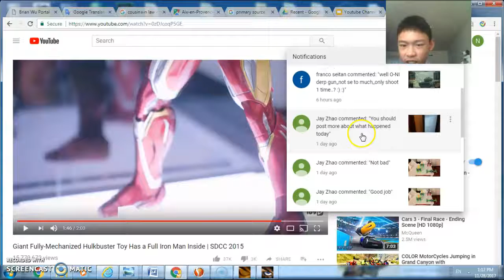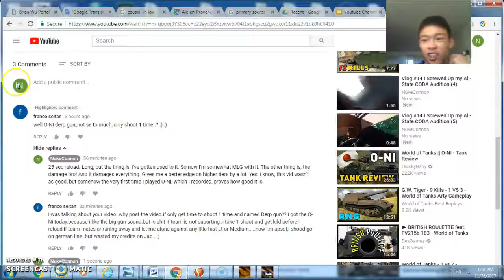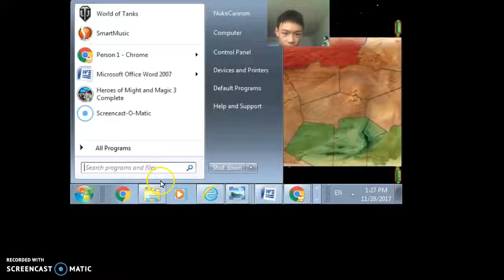Dune 2000 Modded Gameplay #1